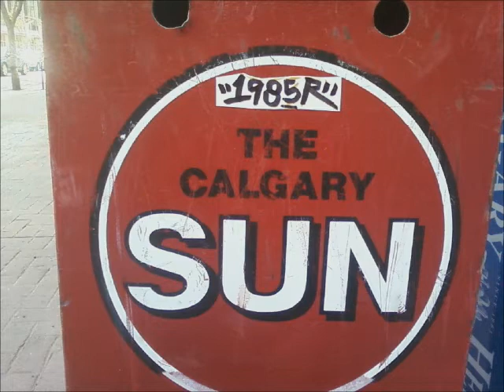(FREE BEAT) 1985Rbeats - challenges ahead (instrumental)